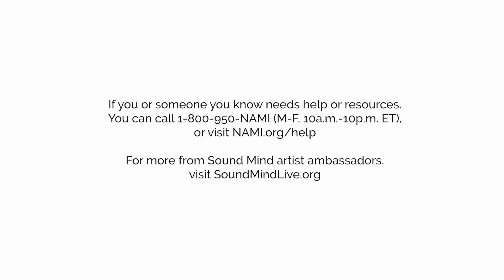LZZY HALE on Anxiety and Imposter Syndrome | Unmasked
​@HalestormRocks's Lzzy Hale shares her experience with anxiety and imposter syndrome, and how the band's song, “Raise Your Horns," was inspired by her mental health journey and evolved into a crowd favorite at concerts. If you or a loved one is in need of mental health support

Her video is part of Sound Mind’s “Unmasked” mental health video portrait series with @NAMICommunicate . See more artists opening up about their mental health